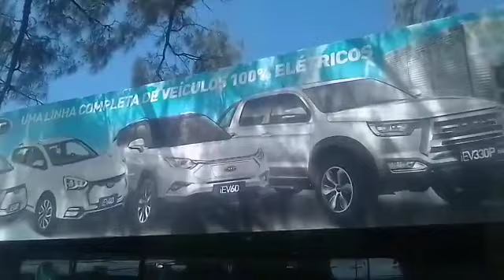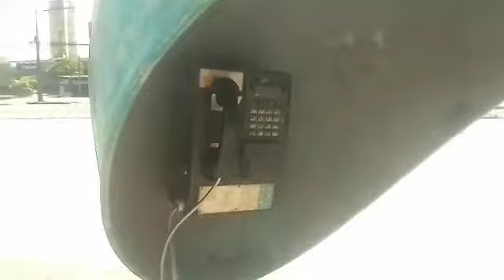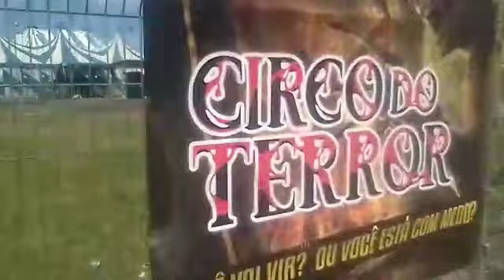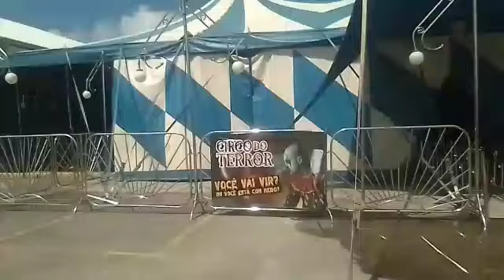Imbiribeira, Recife Pernambuco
Venha acompanhar mais uma andança de Luiz em Recife.
Dessa vez no bairro da Imbiribeira,na avenida Mascarenhas de Moraes.
No feriado de sete de setembro de 2022.
vem conhecer um pouco dessa parte de Recife .
Faça um comentário 🗣️ neste vídeo!.
Compartilhe 📱📲este vídeo!
Obrigado!